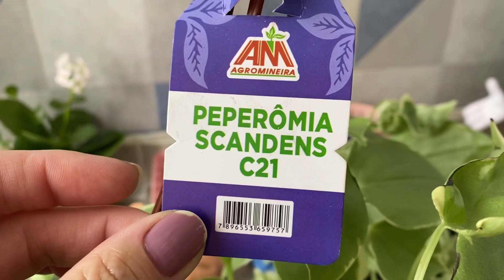VLOG: PLANTINHA NOVA E ROTINA COM AMOR 🥰